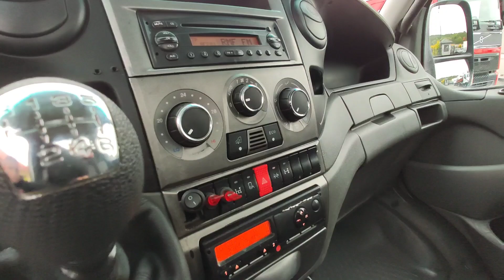Iveco Daily 70C17 Hakowiec Skibicki HKS-4 duetduda.pl